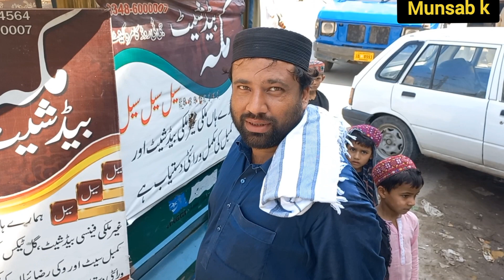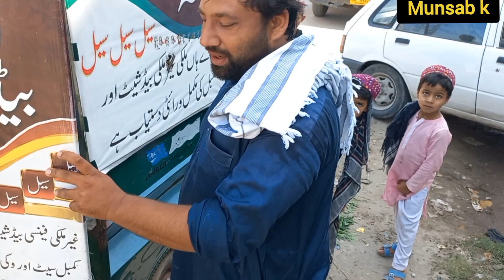Sunday Market Itwar mandi birds pigeons rabbits Chicken Hazro mandi